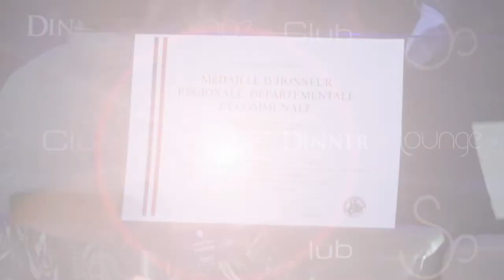Cérémonie des médailles 2017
Soirée de remise des médailles du travail au personnel du CHU de Rouen, le 13 juin 2017.

Journaliste : Mathilde LAPOTRE
Images et son : Christophe DUVAL
Montage : Jennifer LIOT